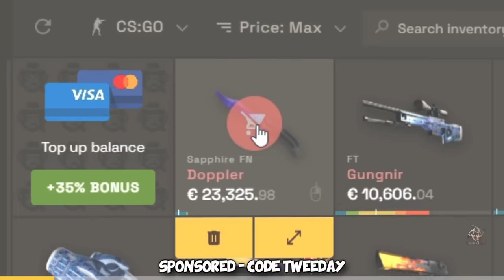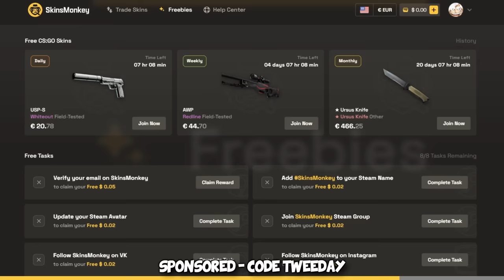I broke Competitive CS2 CHEATERS with my Troll Plays...